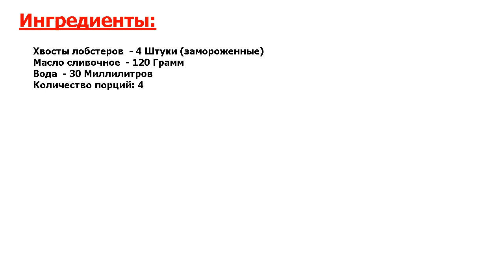★ВОТ ЭТО КЛАСС-★ ХВОСТЫ ЛОБСТЕРОВ ПРОСТОЙ РЕЦЕПТ ★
★Не оторвешься● Если вам посчастливится найти в продаже замороженные хвосты лобстеров, хватайте упаковку и следуйте рецепту● Он очень прост, а вы побалуете семью или друзей настоящим деликатесом●